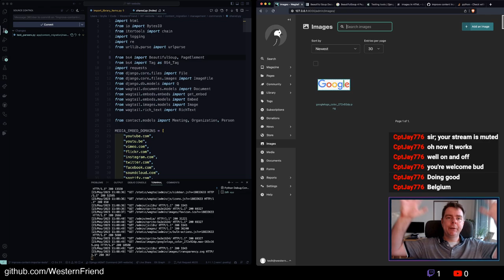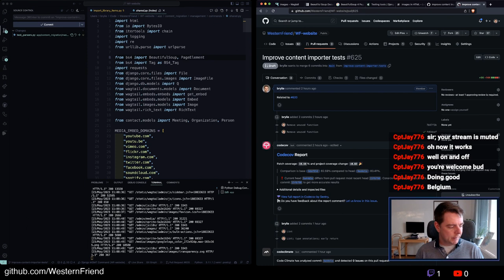s1: the importance of feedback; too many breakpoints; image handling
Highlights from the live stream while improving a WagtailCMS content importer to parse HTML from Drupal into the Wagtail rich text editor.